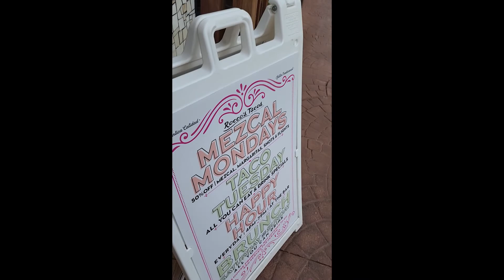Rocco's Tacos & Tequila Bar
This Mexican restaurant outside of the Tampa International Mall is vibrant and fun. When it comes to the lighting , fixtures, authentic artwork on the walls and throughout ,this place did not miss a thing on the decor. They have a dj who comes in when it's around dinner time to live up to a more party vibe. Rocco's food was delicious, the menu gave you so much to choose from and they even have vegan/vegetarian options. Go on a Tuesday, get there early and get all you can eat tacos, but prepare yourself ahead of time just in case, as there was a long wait time. Right outside of Rocco's you can get a drink at any of the bars right next door or walk around as it is walking distance to the the entry way into the shopping mall.